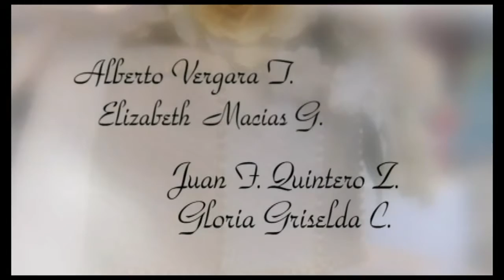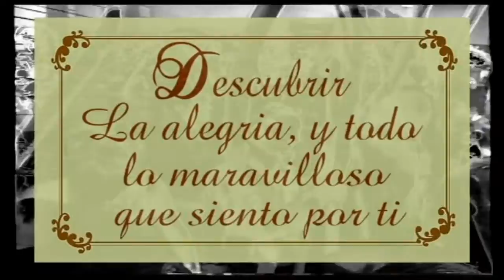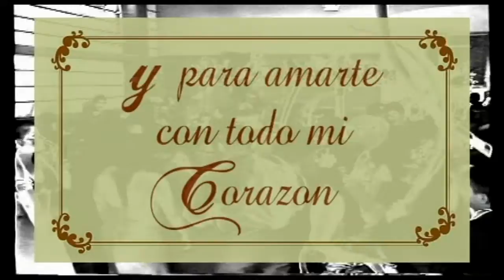GRUPO MUSICAL,FILMACIONES,FOTGRAFIA,DJ.SONIDO/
GRUPO MUSICAL, SONIDO DJ, FILMACIONES,PAQUETES CON FOTOGRAFIAS,CEL:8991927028 TEL:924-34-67. solo en Reynoas Previa Cita.En este vídeo compartimos con ustedes la forma de llevar su evento al éxito total en todas sus etapas. nuestro servicio es profesional en AUDIO Y VIDEO para BODAS Y XV AÑOS Y TODO EVENTO SOCIAL, .Transferencias de VHS, VHS-C, Beta, 8mm, Mini DV, Carrete 8 mm. a DVD, Tranferencias de Cassette y LP a CD.